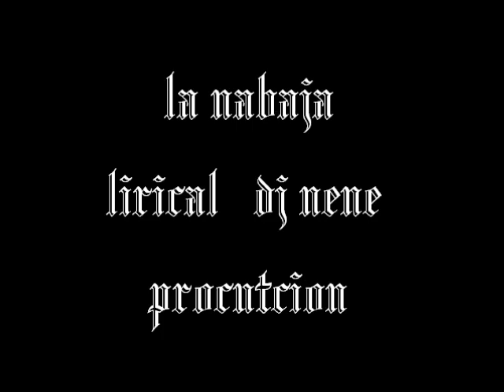muevelo de la nabaja lirical (dj nene produtcion )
dj nene produtcion